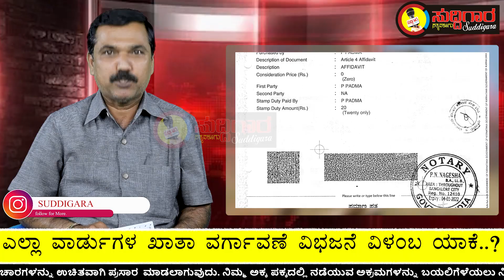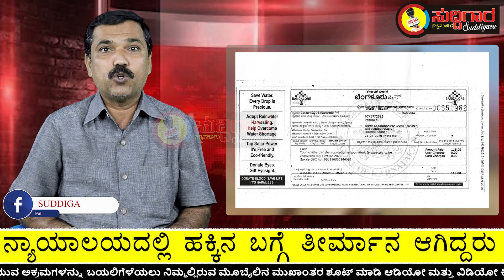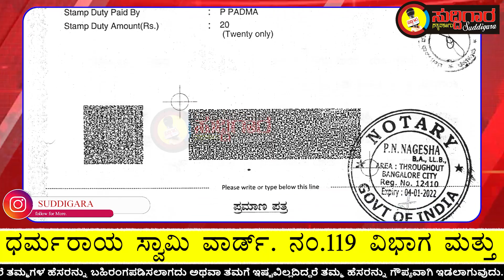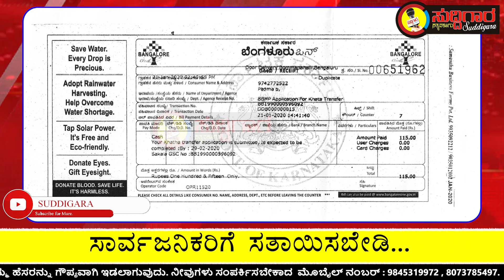ನ್ಯಾಯಾಲಯದಲ್ಲಿ ಹಕ್ಕಿನ ಬಗ್ಗೆ ತೀರ್ಮಾನ ಆಗಿದ್ದರು ವಿಭಜನೆ ಮಾಡುತ್ತಿಲ್ಲ ಯಾಕೆ.? || ಸುದ್ದಿಗಾರ